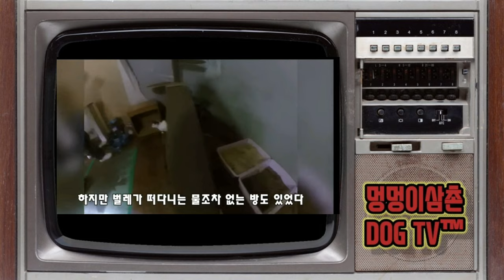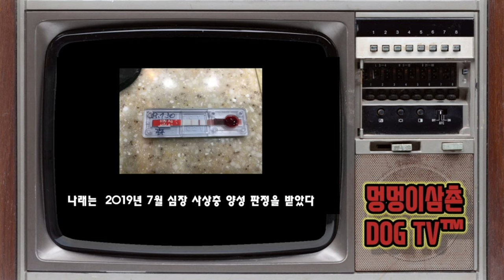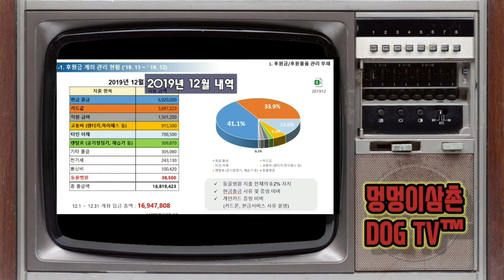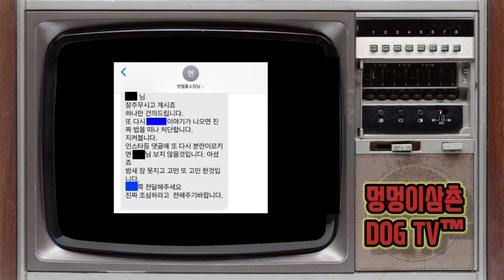유기견 보호소장의 '두 얼굴' ...후원자들에 욕설 멍멍이삼촌 대안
전문가양성 교육및 강의) 농협 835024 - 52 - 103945 박*준

카톡(교육, 강의, 상담, 전문가양성 교육개설, 제보, 애견일상, 특별한재주영상, 유기견제보, 구조, 관리, 치료등)

30분이내 두세가지 물어보실수 있고요
30분이상 통화시 상담비용 추가 합니다

1️⃣ 정기회원후원(계좌)

2️⃣ 정기회원후원(카드)